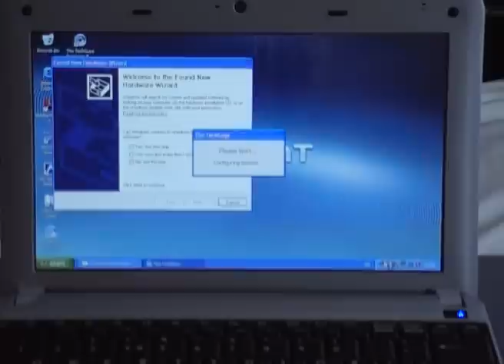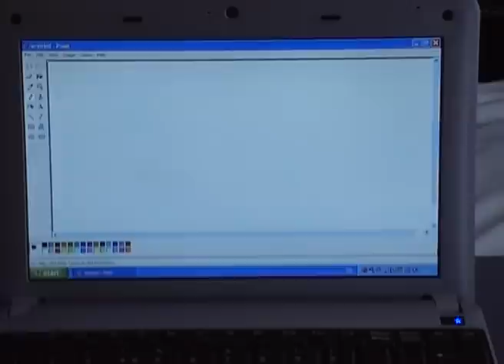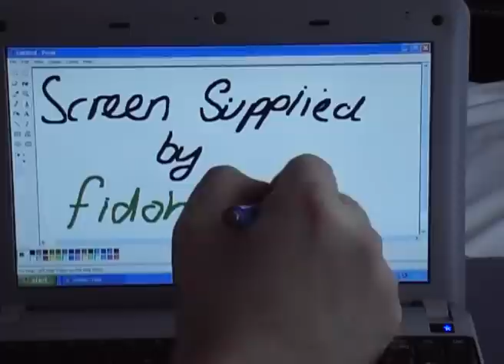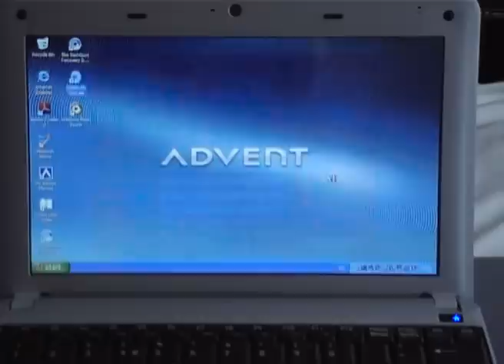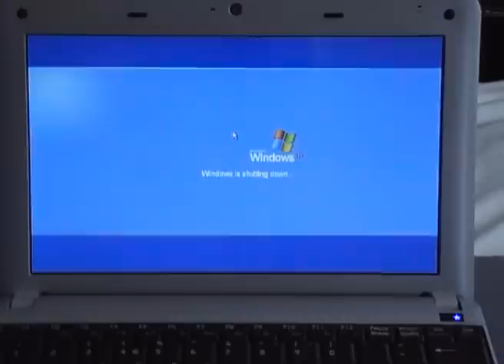MSI Wind - Advent 4211 with Touchscreen installed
Heres a quick video of the Advent 4211 (MSI Wind) netbook with a touch screen installed.